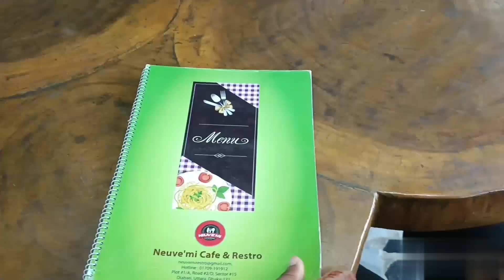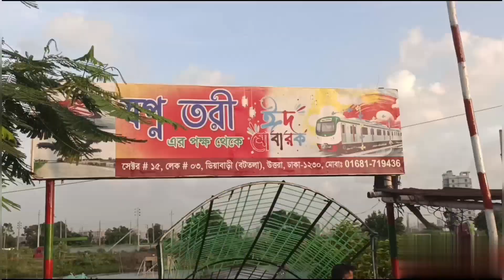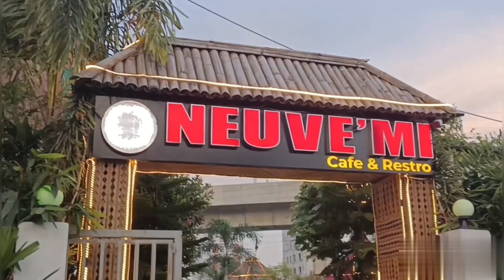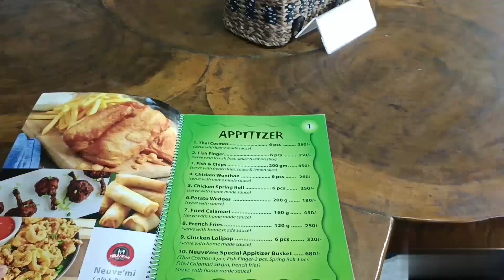Neuve'mi Cafe & Restaurant(নুভমি ক্যাফে এন্ড রেস্টুরেন্ট)।দিয়াবাড়ি,উত্তরা।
Neuve'mi Cafe & Restaurant(নুভমি ক্যাফে এন্ড রেস্টুরেন্ট)

নুভমি ক্যফে এন্ড রেস্টুরেন্টটি উত্তরা দিয়াবাড়িতে অবস্থিত।এই রেস্টুরেন্টটি দিয়াবাড়ির উত্তরা উত্তর মেট্রোরেল স্টেশনের পাশে অবস্থিত।এখানে ১০০+ ফুড আইটেম রয়েছে।

যেভাবে আসবেন:
এই রেস্টুরেন্ট আসতে চাইলে আপনাকে প্রথমে উত্তরা হাউজবিল্ডিং এলাকায়।সেখান থেকে রিকশাযোগে সরাসরি আসতে পারেন এই রেস্টুরেন্টে।

সুবিধাসমূহ:
১.১০০+ ফুড আইটেম পাওয়া যায়।
২.বাংলা,চাইনিজ,থাই সব রকমের পাওয়া যায়।
৩.শিশুদের খেলার ব্যবস্থা রয়েছে।
৪.গাড়ি পার্কিংয়ের সুব্যবস্থা রয়েছে।
৫.দিয়াবাড়ির সৌন্দর্য্য উপভোগ করা যায়।

নুভমি ক্যাফে এন্ড রেস্টুরেন্ট
neuve'mi cafe and resturant